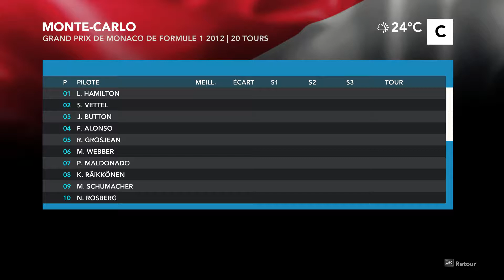THOMAS RACLETTE (S1 #3) - RÉFLEXES IMPORTANTS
Un nouveau pilote arrive de GP2, ayant gagné ce championnat, il trouva sa place chez Williams au côté de Maldonado. Arrivera t'il à créer l'exploit ou sera t'il un énième espoir gâché?